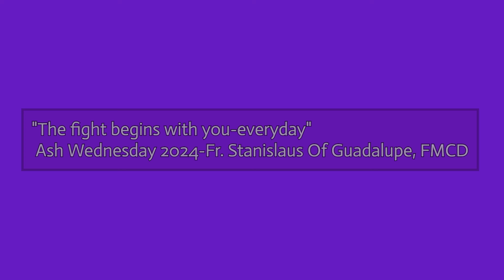"The fight begins with you-everyday": Ash Wednesday 2024 - Fr. Stanislaus Of Guadalupe, FMCD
In a special Ash Wednesday message today, Fr. Stanislaus shares of his experience with the demonic and its effect on everyday life.
He also announces this year's Lenten Series: Receiving grace: in Solitide, Sacrifice, Service & Sanctity to be given in North Carolina, USA.
We are a 501 (c) (3) non-profit and all donations are tax-exempt.
God bless you and God love you